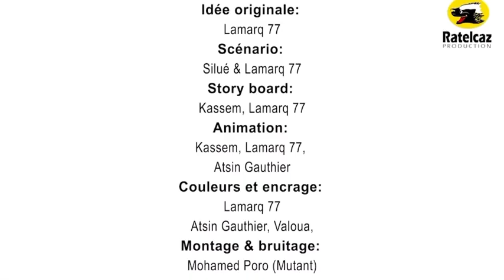Ladjagaï ep7 s6 Les conseils de Godzilla